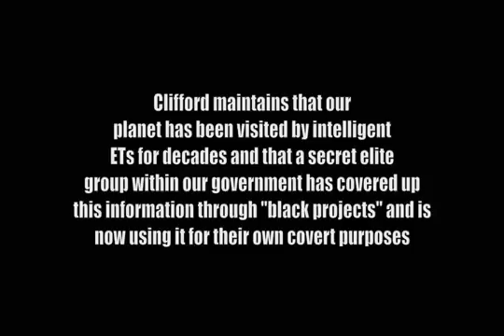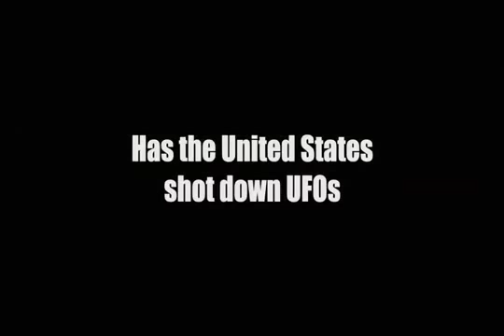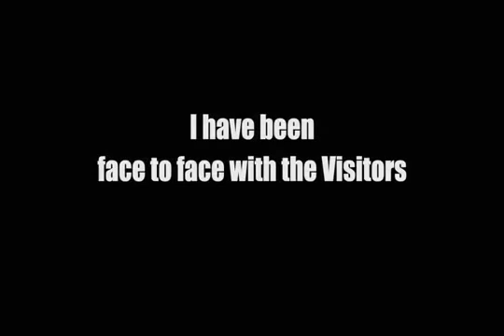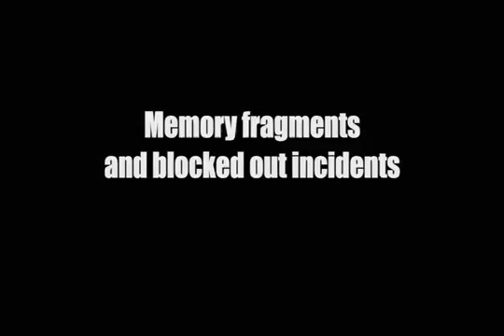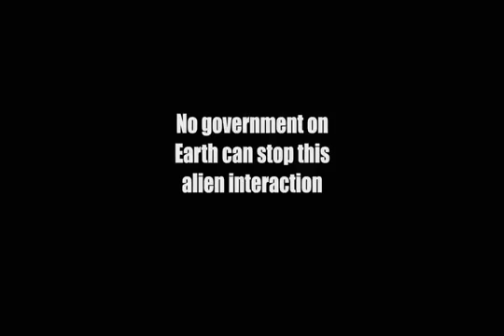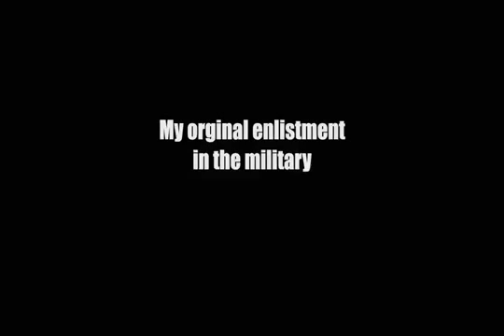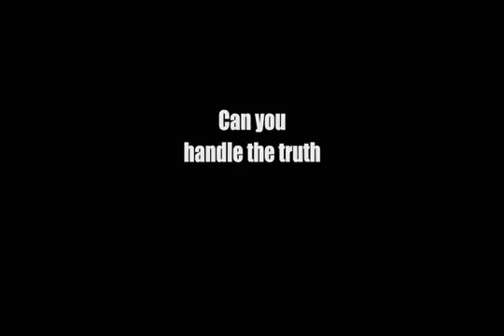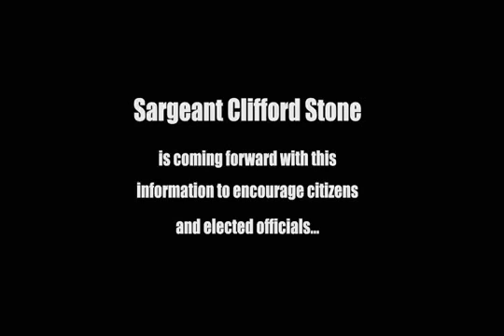DANGER UFO CHRONICLES ALIEN ARRIVALS THE REAL STORY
It really does matter, and I really do appreciate !!
free ufo ,ufo hd video, ufos on video.